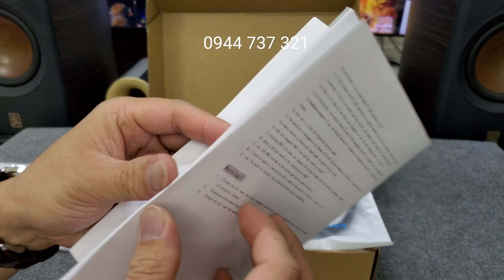DAC Q6Pro Giải Mã 32Bit Cao Nhất Suca Audio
- Nối tiếp sự thành công vượt trội của bộ giải mã âm thanh Q6, mới đây hãng Suca Audio đã cho ra đời bản nâng cấp toàn diện Q6 pro. Giải mã 32 bit, 768 Khz, đặc biệt hỗ trợ DSD 512
- DAC Q6 Pro được giới chơi nhạc nhận xét là có một chất âm ấn tượng và khác biệt so với những DAC nghe nhạc khác trong cùng phân khúc. Khi sử dụng bộ mã này, lời ca sỹ thể hiện rất trầm ấm và rõ nét, thể hiện ở vocal tự nhiên, dải tần mở rộng và có độ ngân chi tiết vô cùng tốt.
- Đây cũng chính là lý do mà sản phẩm được nhiều người chơi đánh giá cao, nhất là khi sản phẩm này lại có mức giá vô cùng tốt và tiết kiệm, phù hợp với kinh tế của người Việt Nam.
- Giải mã DAC Q6pro sử dụng 2 chip khuếch đại op amp OPA1656 Burr-Brown của Texas Intruments. Chip OPA1656 rất quan trong trong việc duy trì độ trung thực của tín hiệu. Kiến trúc đầu vào FET đạt được mật độ nhiễu điện áp thấp 2,9 nV / √Hz và mật độ nhiễu dòng 6 fA / √Hz, cho phép hiệu suất tiếng ồn cực thấp trong nhiều loại mạch. Băng thông cao và thiết kế độ lợi vòng mở cao của OPA1656 cung cấp độ méo tiếng thấp 0,000035% (-129 dB) ở 20 kHz và cải thiện độ trung thực của tín hiệu âm thanh trên toàn bộ băng thông âm thanh. Thiết bị này có khả năng truyền động dòng điện đầu ra tuyệt vời, cung cấp đầu ra ray-to-rail xoay trong phạm vi 250 mV của nguồn điện với tải 2 kΩ và có thể cung cấp dòng điện đầu ra 100 mA.
LINH KIỆN CAO CẤP ĐƯỢC SỬ DỤNG TRÊN SUCA AUDIO Q6PRO :
- Chip USB : XMOS XU 208
- Chip giải mã chính : ESS9038Q2M
- Chip Bluetooth Qualcomm CSR8675
- Chip OPA OPA1656 *2 +LM49720 *2
- Chip TPA6120
- Tụ WIMA, Elna . . .
Bảo hành 12 tháng
Quý vị yêu thích video đừng quên đăng ký kênh và bật nút chuông thông báo để nhận được những video mới nhất từ Quang Minh Audio , Xin chân thành cảm ơn!